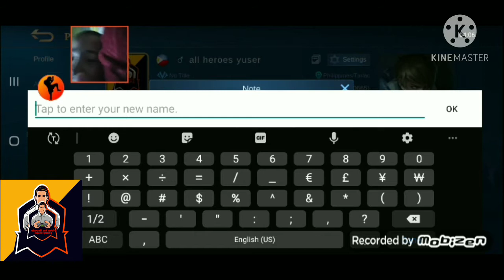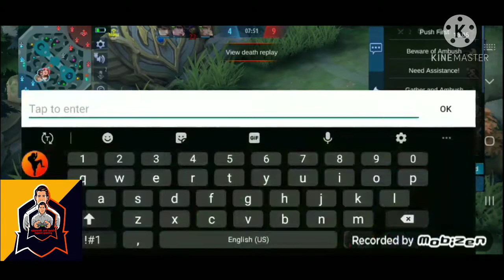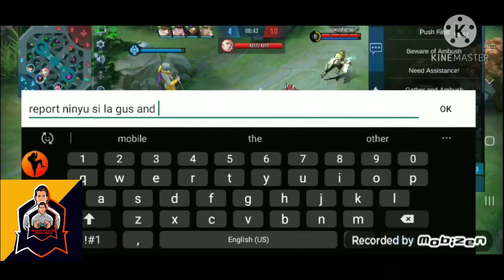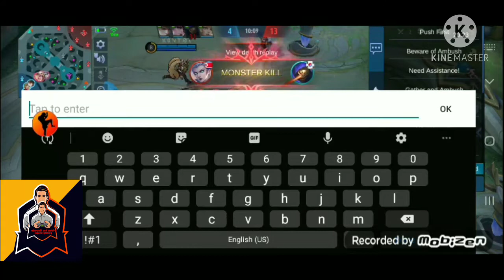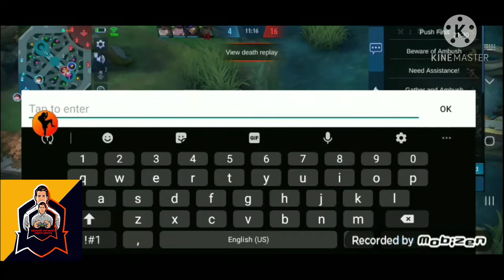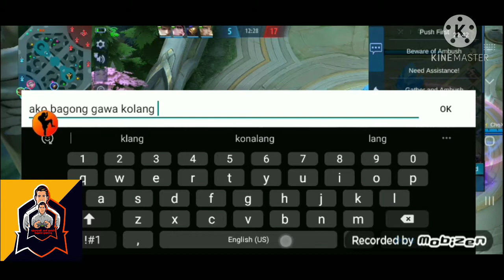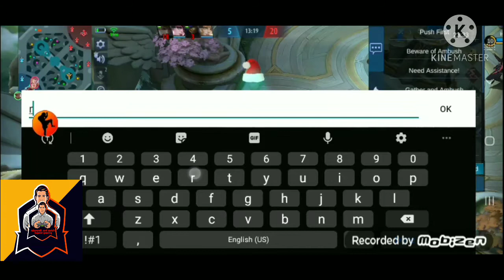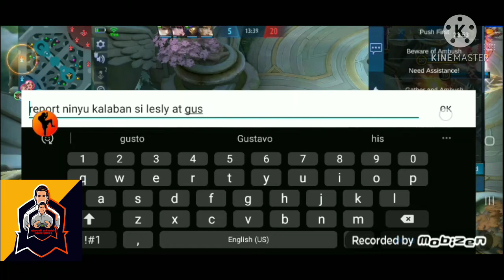January 4, 2021